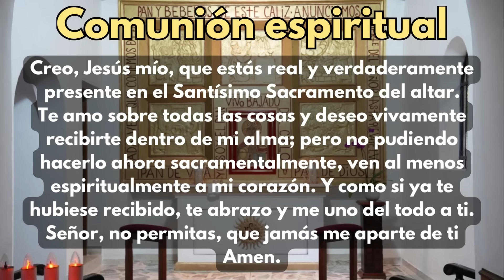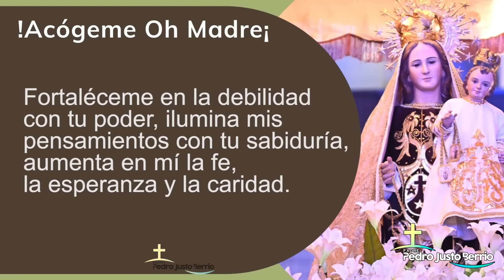Santa Misa de hoy | Domingo Noviembre 26 de 2023 | Padre Pedro Justo Berrío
Lecturas de hoy Domingo 34º del Tiempo Ordinario - Ciclo A

Hoy, domingo, 26 de noviembre de 2023
Primera lectura
Lectura de la profecía de Ezequiel (34,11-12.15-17):

Así dice el Señor Dios: «Yo mismo en persona buscaré a mis ovejas, siguiendo su rastro. Como sigue el pastor el rastro de su rebaño, cuando las ovejas se le dispersan, así seguiré yo el rastro de mis ovejas y las libraré, sacándolas de todos los lugares por donde se desperdigaron un día de oscuridad y nubarrones. Yo mismo apacentaré mis ovejas, yo mismo las haré sestear –oráculo del Señor Dios–. Buscaré las ovejas perdidas, recogeré a las descarriadas; vendaré a las heridas; curaré a las enfermas: a las gordas y fuertes las guardaré y las apacentaré como es debido. Y a vosotras, mis ovejas, así dice el Señor: Voy a juzgar entre oveja y oveja, entre carnero y macho cabrio.»

Salmo
Sal 22,1-2a.2b-3.5.6

R/. El Señor es mi pastor, nada me falta

El Señor es mi pastor, nada me falta:
en verdes praderas me hace recostar. R/.

Me conduce hacia fuentes tranquilas
y repara mis fuerzas;
me guía por el sendero justo,
por el honor de su nombre. R/.

Preparas una mesa ante mí,

Tu bondad y tu misericordia me acompañan
por años sin término. R/.

Segunda lectura
Lectura de la primera carta de san Pablo a los Corintios (15,20-26.28):

Cristo resucitó de entre los muertos: el primero de todos. Si por un hombre vino la muerte, por un hombre ha venido la resurrección. Si por Adán murieron todos, por Cristo todos volverán a la vida. Pero cada uno en su puesto: primero Cristo, como primicia; después, cuando él vuelva, todos los que son de Cristo; después los últimos, cuando Cristo devuelva a Dios Padre su reino, una vez aniquilado todo principado, poder y fuerza. Cristo tiene que reinar hasta que Dios haga de sus enemigos estrado de sus pies. El último enemigo aniquilado será la muerte. Y, cuando todo esté sometido, entonces también el Hijo se someterá a Dios, al que se lo había sometido todo. Y así Dios lo será todo para todos.

En aquel tiempo, dijo Jesús a sus discípulos: «Cuando venga en su gloria el Hijo del hombre, y todos los ángeles con él, se sentará en el trono de su gloria, y serán reunidas ante él todas las naciones. Él separará a unos de otros, como un pastor separa las ovejas, de las cabras. Y pondrá las ovejas a su derecha y las cabras a su izquierda. Entonces dirá el rey a los de su derecha: "Venid vosotros, benditos de mi Padre; heredad el reino preparado para vosotros desde la creación del mundo. Porque tuve hambre y me disteis de comer, tuve sed y me disteis de beber, fui forastero y me hospedasteis, estuve desnudo y me vestisteis, enfermo y me visitasteis, en la cárcel y vinisteis a verme." Entonces los justos le contestarán: "Señor, ¿cuándo te vimos con hambre y te alimentamos, o con sed y te dimos de beber?; ¿cuándo te vimos forastero y te hospedamos, o desnudo y te vestimos?; ¿cuándo te vimos enfermo o en la cárcel y fuimos a verte?" Y el rey les dirá: "Os aseguro que cada vez que lo hicisteis con uno de éstos, mis humildes hermanos, conmigo lo hicisteis." Y entonces dirá a los de su izquierda: "Apartaos de mí, malditos, id al fuego eterno preparado para el diablo y sus ángeles. Porque tuve hambre y no me disteis de comer, tuve sed y no me disteis de beber, fui forastero y no me hospedasteis, estuve desnudo y no me vestisteis, enfermo y en la cárcel y no me visitasteis. Entonces también éstos contestarán: "Señor, ¿cuándo te vimos con hambre o con sed, o forastero o desnudo, o enfermo o en la cárcel, y no te asistirnos?" Y él replicará: "Os aseguro que cada vez que no lo hicisteis con uno de éstos, los humildes, tampoco lo hicisteis conmigo." Y éstos irán al castigo eterno, y los justos a la vida eterna.»